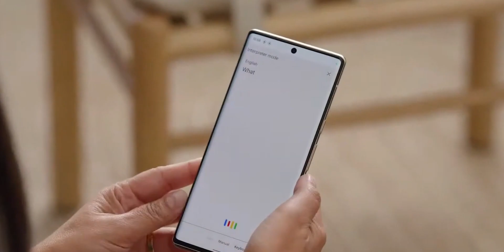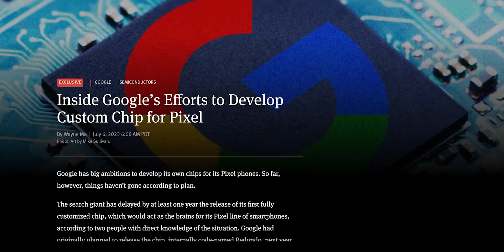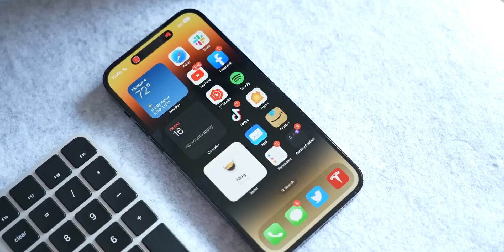Google Will Ditch Samsung - OMG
Google will finally ditch Samsung and the Exynos chips on their Pixel smartphone. Google will instead use TSMC manufactured chips which are proven to be better than Samsung manufactured chips. So Pixel 9 and Pixel 9 Pro will have these chips.